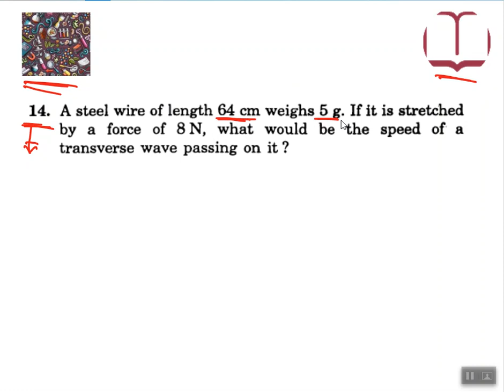String wave Verma Ji Exercise problem 14 explanation and solution.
In this lecture, i have discussed how to calculate the speed of propagation disturbance through a string